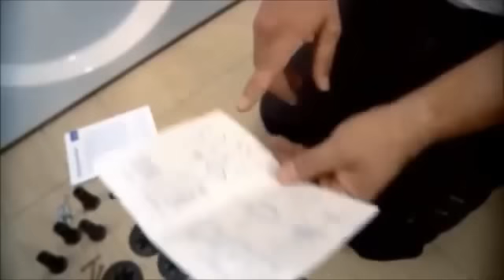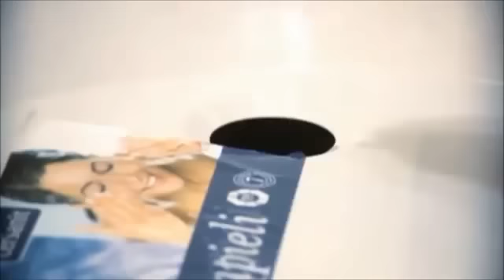in360 __ jak zamontować brodzik prysznicowy - Instrukcja montażu brodzika - jak zamontować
VIDEO porady na temat wyposażenia ŁAZIENEK
Jest to kanał poświęcony szeroko pojętemu tematowi łazienki.
Urządzasz, remontujesz łazienkę? Sprawdź nasze internetowe ceny

jest wiodącym sklepem internetowym w branży ekskluzywnego wyposażenia łazienek. Oferujemy bogaty wybór baterii, ceramiki sanitarnej, wanien, i akcesoriów łazienkowych, płytek. W naszej ofercie znajdą Państwo produkty najbardziej uznanych światowych i polskich marek.